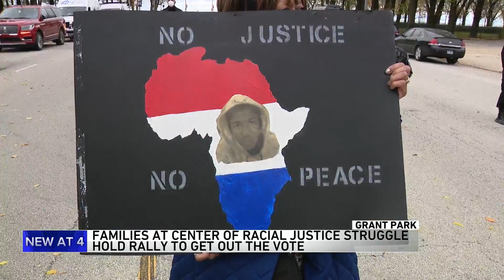Families of Breonna Taylor, George Floyd attend 'Get Out The Vote' rally in Grant Park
The families of George Floyd, Breonna Taylor, Jacob Blake and Marcellis Stinnette rallied in Grant Park Monday to get out the vote.